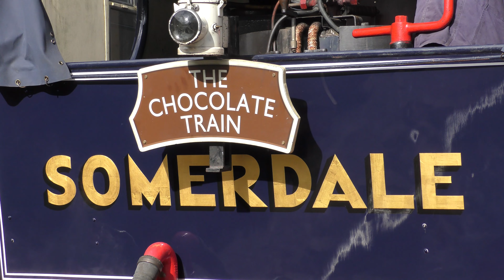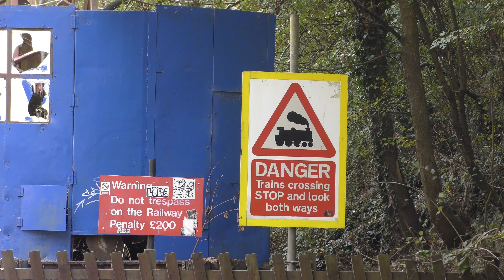Avon Valley Railway - Chocolate Sundays - Sunday 9th October 2022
The Chocolate Train returns once again for Chocolate Sundays. Over two Sundays in October, the opportunity once again came to see the former Fry's Sentinel in action along the Avon Valley Railway.

For the first time in 2022, passengers had the chance to ride behind the Sentinel between Bitton and Avon Riverside, this due to track works delaying the reopening of this section until the summer.

In this video we see the Fry's Sentinel at various locations along the line, with 0-4-0DM No WD824 'Grumpy' top-n-tailing the train.